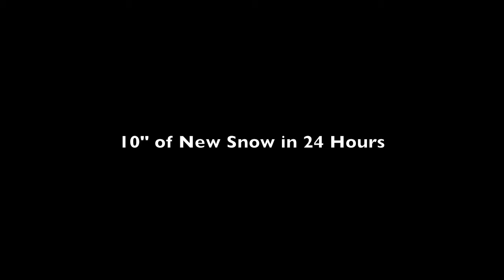Powder Day at Sipapu - GoPro 2/15/12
On Feb. 15, Sipapu picked up 10" of new snow, which ranked it among the top ski areas in the United States for snowfall that day. Sipapu has also seen 19" of snow in the last 72 hours, and more is in the forecast this week. or call .